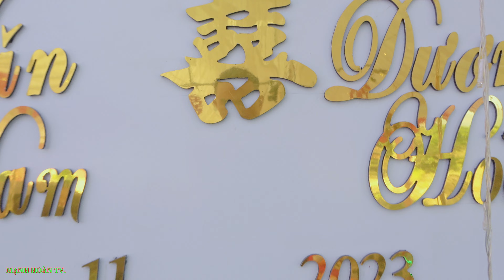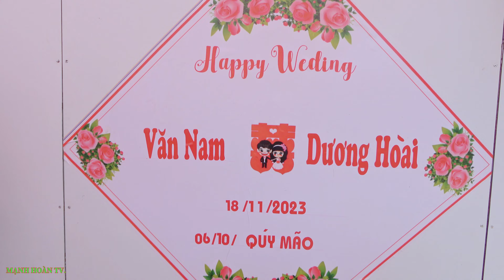Lễ Thành Hôn Văn Nam + Dương Hoài Bản Nà Nghịu Xã Nà Nghịu Huyện Sông Mã Sơn La.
Nhận quay phim chụp ảnh lưu niệm cưới hỏi , mừng nhà mới tiêc sn ..vv..
© Bản quyền video thuộc về Hello Tây Bắc.
© Copyright by Hello Tay Bac ☞ Do not Reup